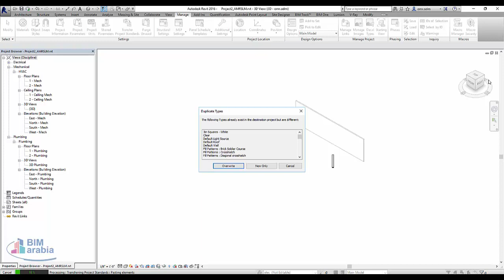Revit Architecture Copy Materials From One Project To Another